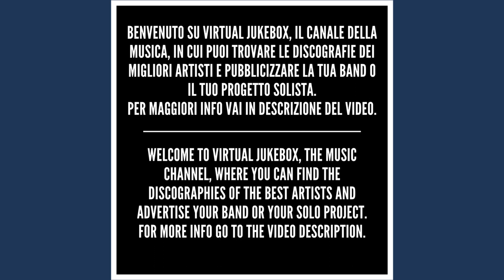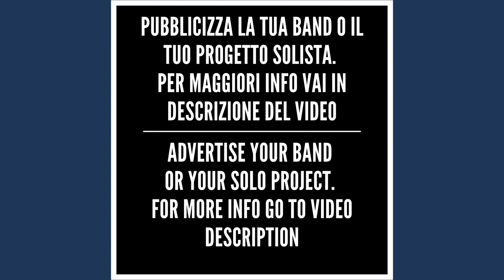Ligabue - Non è tempo per noi (Remastered) - HQ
*Altre discografie*

*Testo*

Ci han concesso solo una vita
Soddisfatti o no, qua non rimborsano mai
E calendari a chiederci se
Stiamo prendendo abbastanza, abbastanza
Se per ogni sbaglio avessi mille lire
Che vecchiaia che passerei
Strade troppo strette e diritte
Per chi vuol cambiar rotta oppure sdraiarsi un po'
Che andare va bene, però
A volte serve un motivo, un motivo
Certi giorni ci chiediamo, "È tutto qui?"
E la risposta è sempre "sì"
Non è tempo per noi
Che non ci svegliamo mai
Abbiam sogni però
Troppo grandi e belli, sai
Belli o brutti, abbiam facce
Che però non cambian mai
E forse non lo sarà mai
Se un bel giorno passi di qua
Lasciati amare e poi scordati svelta di me
Che quel giorno è già buono per
Amare qualchedun'altro, qualche altro
Dicono che noi ci stiamo buttando via
Ma siam bravi a raccoglierci
Che non ci adeguiamo mai
Fuori moda, fuori posto
Insomma sempre fuori, dai
Abbiam donne pazienti
Rassegnate ai nostri guai
Che non vestiamo come voi
Non ridiamo, non piangiamo
Non amiamo come voi
Troppo ingenui o testardi
Poco furbi, casomai
Non è tempo per noi (Non è tempo, non è)
Che non ci svegliamo mai (Tempo, tempo per noi)
Abbiam sogni però (Non è tempo, non è)
Troppo grandi e belli, sai (Tempo, tempo per noi)
E forse non lo sarà mai (Tempo, tempo per noi)